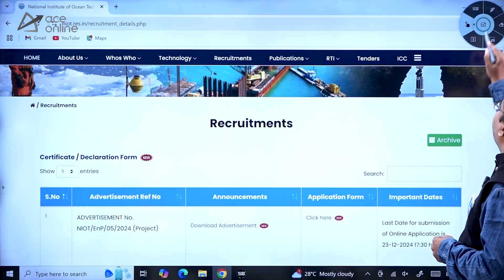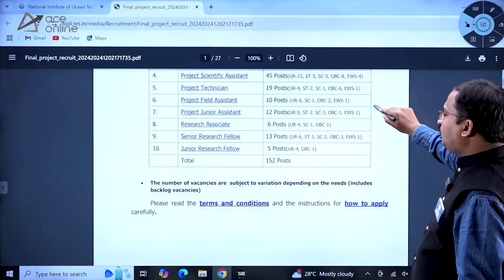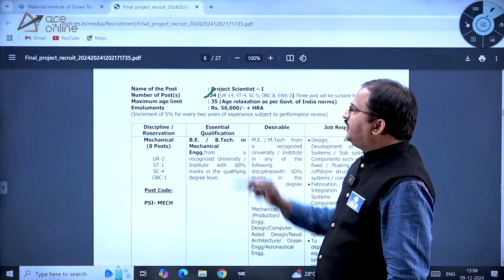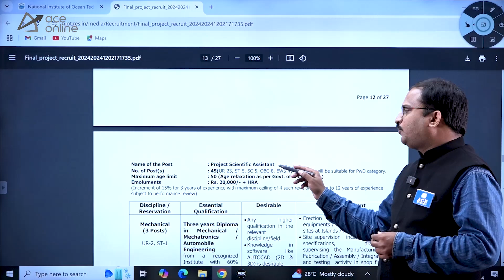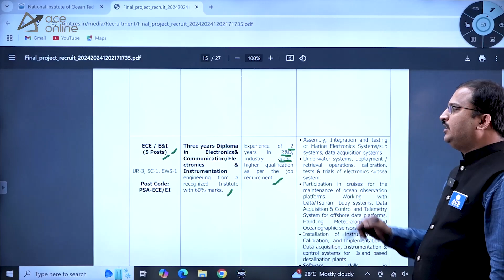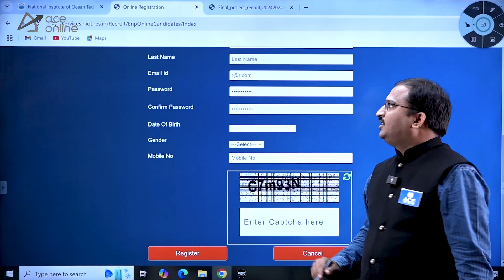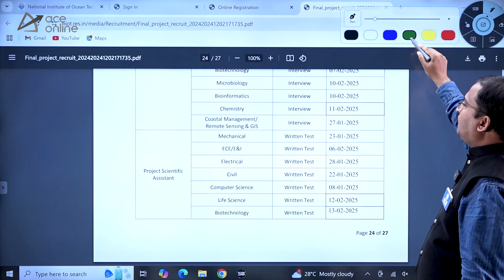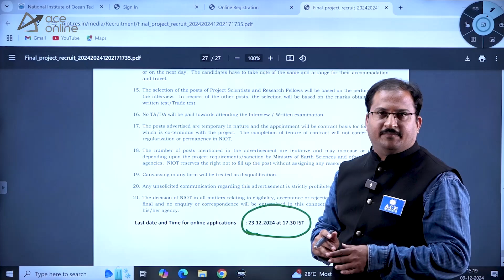NIOT Scientist Recruitment 2024 | Ministry of Earth Science - Various Positions | ACE Online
NIOT Scientist Recruitment 2024 is here! The Ministry of Earth Sciences is hiring for various scientist positions. In this video, we provide detailed information about the eligibility criteria, application process, selection procedure, and important dates. If you're looking to build a career in the National Institute of Ocean Technology, don’t miss this opportunity. Watch now for all the updates and tips on how to apply.